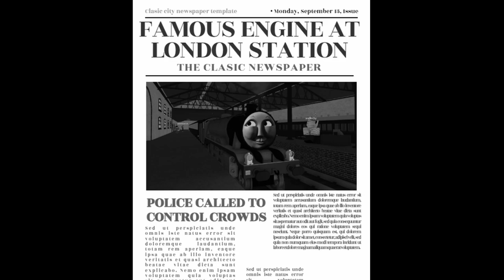Gordon Goes Foreign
did i really just make this just cause big city engine was in the new update?
sfx by g.w shunter
mavis m.
s.a music